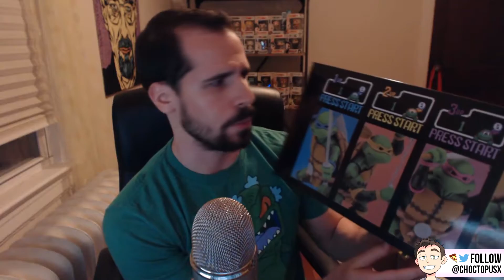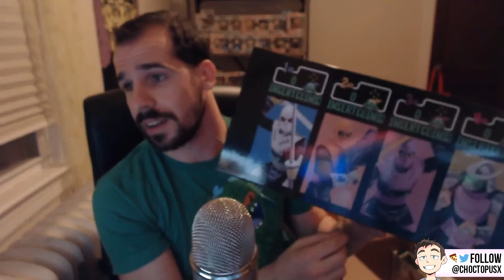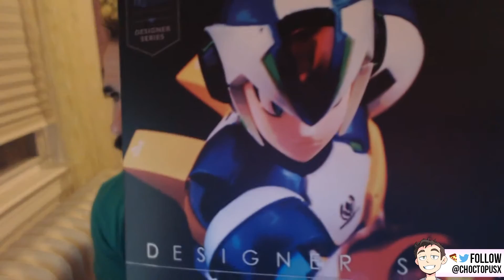Package From Rhymestyle! SDCC 2016 Exclusives Unboxing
Special delivery! My buddy Rhymestyle went to San Diego Comic Con and hooked me up with some sweet exclusives. Let's open it up and take a look! Thanks again to Dino for being a good friend and picking these up for me.